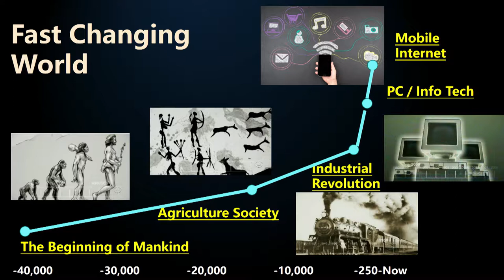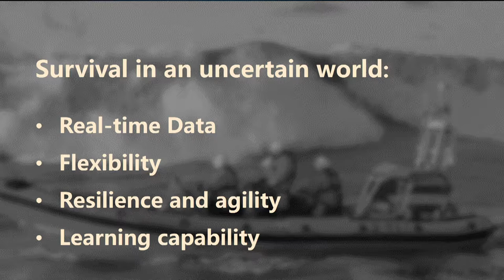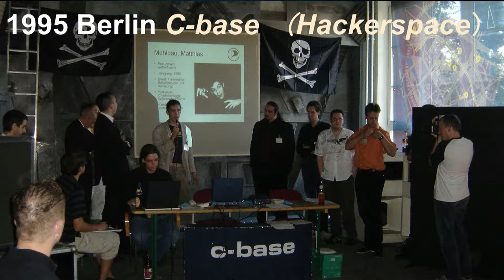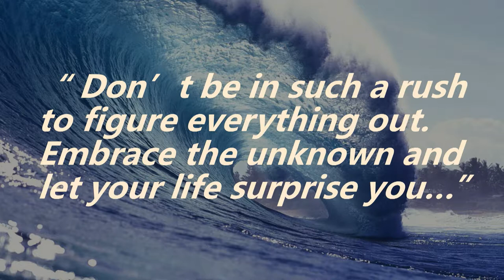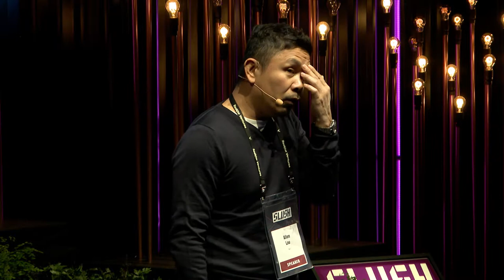The Productive Working Environment for Startups by Allen Lau